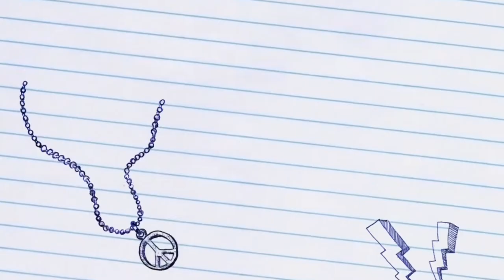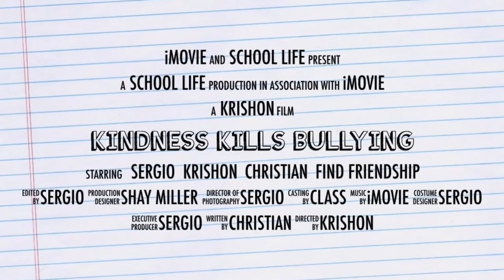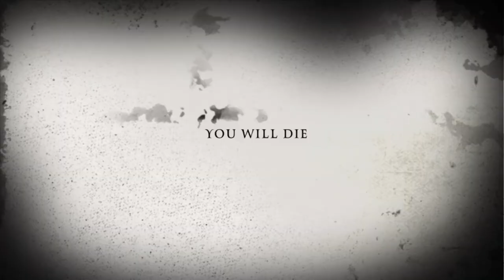Y Media Works 2022 | J.E.Clark Preparatory Academy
Enjoy short movies made by students at J.E. Clark Preparatory Academy in partnerships with Y Arts Detroit of the YMCA!

Special Thanks to: Rebecca Berdy, Lauren Bickers, Shay Miller, Stephen Garcia, & Donald Walker

Y Media Works is made possible by support from generous support from Michigan Arts and Culture Council (MACC), The Kresge Foundation, Erb Family Foundation, and Flagstar Bank